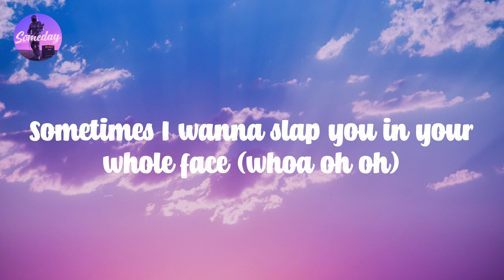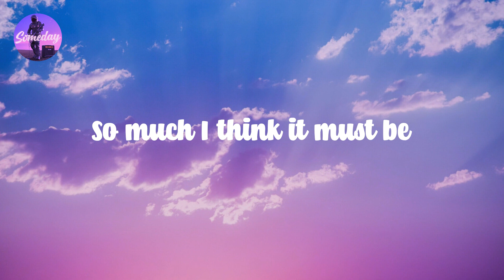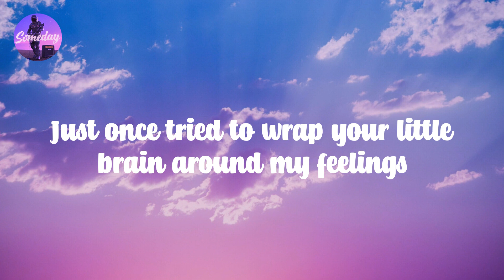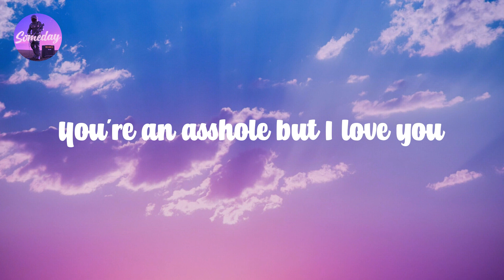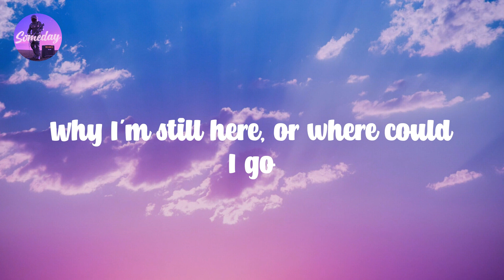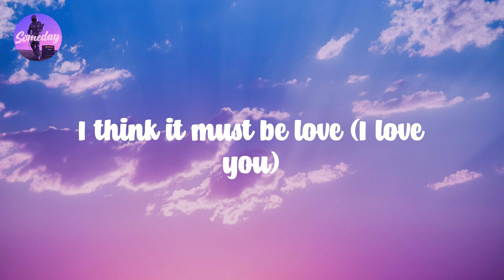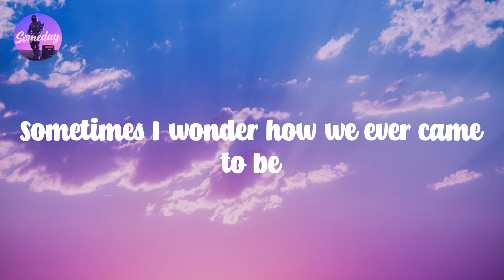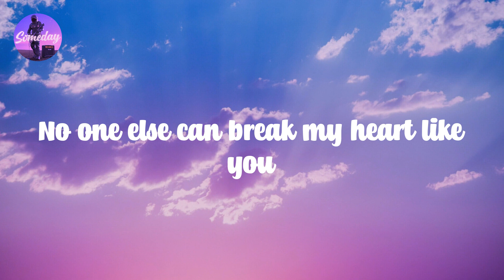True Love (feat. Lily Allen) - P!nk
Sometimes 𝙄 𝙝ate 𝙚very 𝙨ingle 𝙨tupid 𝙬ord 𝙮ou 𝙨ay
Sometimes 𝙄 𝙬anna 𝙨lap 𝙮ou 𝙞n 𝙮our 𝙬hole 𝙛ace (whoa 𝙤h 𝙤h)
There's 𝙣o 𝙤ne 𝙦uite 𝙡ike 𝙮ou, 𝙮ou 𝙥ush 𝙖ll 𝙢y 𝙗uttons 𝙙own
I 𝙠now 𝙡ife 𝙬ould 𝙨uck 𝙬ithout 𝙮ou (whoa 𝙤h 𝙤h)
At 𝙩he 𝙨ame 𝙩ime, 𝙄 𝙬anna 𝙝ug 𝙮ou
I 𝙬anna 𝙬rap 𝙢y 𝙝ands 𝙖round 𝙮our 𝙣eck
You're 𝙖n 𝙖sshole 𝙗ut 𝙄 𝙡ove 𝙮ou
And 𝙮ou 𝙢ake 𝙢e 𝙨o 𝙢ad, 𝙄 𝙖sk 𝙢yself
Why 𝙄'm 𝙨till 𝙝ere, 𝙤r 𝙬here 𝙘ould 𝙄 𝙜o
You're 𝙩he 𝙤nly 𝙡ove 𝙄've 𝙚ver 𝙠nown
But 𝙄 𝙝ate 𝙮ou, 𝙄 𝙧eally 𝙝ate 𝙮ou
So 𝙢uch 𝙄 𝙩hink 𝙞t 𝙢ust 𝙗e
True 𝙡ove, 𝙩rue 𝙡ove
It 𝙢ust 𝙗e 𝙩rue 𝙡ove
Nothin' 𝙚lse 𝙘an 𝙗reak 𝙢y 𝙝eart 𝙡ike
No 𝙤ne 𝙚lse 𝙘an 𝙗reak 𝙢y 𝙝eart 𝙡ike 𝙮ou
Whoa 𝙤h, 𝙤h, 𝙤h, 𝙤h, 𝙤h, 𝙤h, 𝙤h, 𝙤h, 𝙤h, 𝙤h, 𝙤h
Just 𝙤nce 𝙩ried 𝙩o 𝙬rap 𝙮our 𝙡ittle 𝙗rain 𝙖round 𝙢y 𝙛eelings
Just 𝙤nce 𝙥lease 𝙩ry 𝙣o 𝙩o 𝙗e 𝙨o 𝙢ean (whoa 𝙤h 𝙤h)
Repeat 𝙖fter 𝙢e 𝙣ow 𝙍-O-M-A-N-C-E-E-E
Come 𝙤n 𝙄'll 𝙨ay 𝙞t 𝙨lowly (Romance!)
You 𝙘an 𝙙o 𝙞t 𝙗abe
Think 𝙞t 𝙢ust 𝙗e 𝙡ove (I 𝙡ove 𝙮ou)
I 𝙩hink 𝙞t 𝙢ust 𝙗e 𝙡ove (I 𝙡ove 𝙮ou)
Why 𝙙o 𝙮ou 𝙧ub 𝙢e 𝙪p 𝙩he 𝙬rong 𝙬ay?
Why 𝙙o 𝙮ou 𝙨ay 𝙩he 𝙩hings 𝙩hat 𝙮ou 𝙨ay?
Sometimes 𝙄 𝙬onder 𝙝ow 𝙬e 𝙚ver 𝙘ame 𝙩o 𝙗e
But 𝙬ithout 𝙮ou 𝙄'm 𝙞ncomplete
I 𝙩hink 𝙞t 𝙢ust 𝙗e
True 𝙡ove, 𝙞t 𝙢ust 𝙗e 𝙩rue 𝙡ove